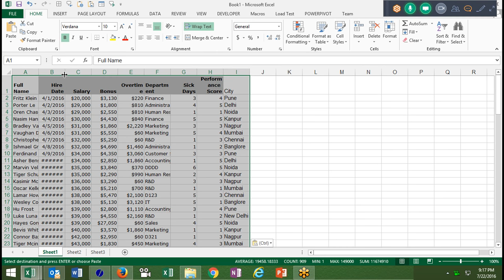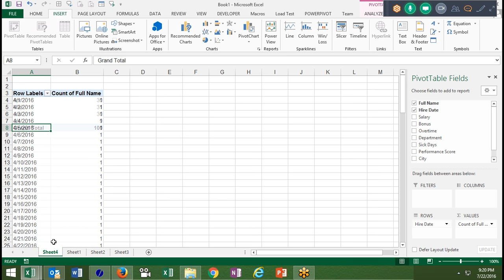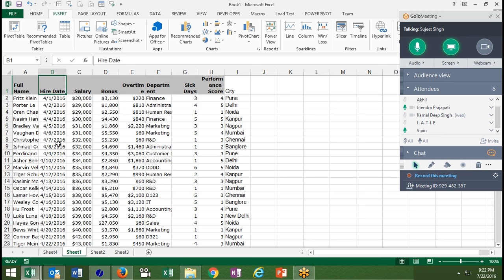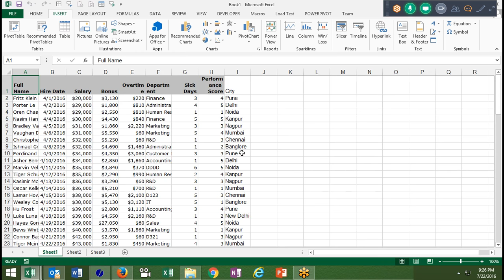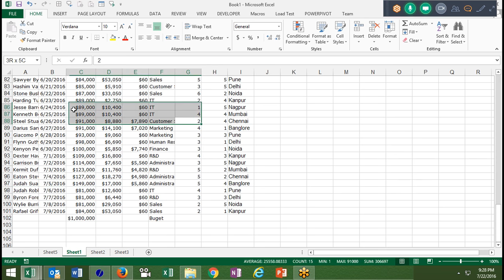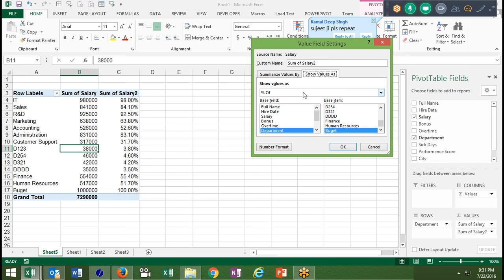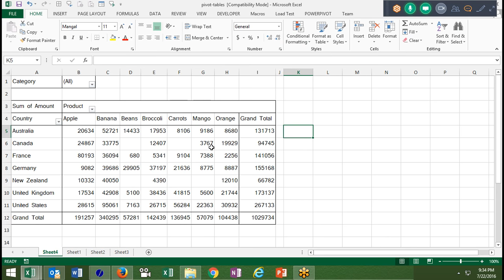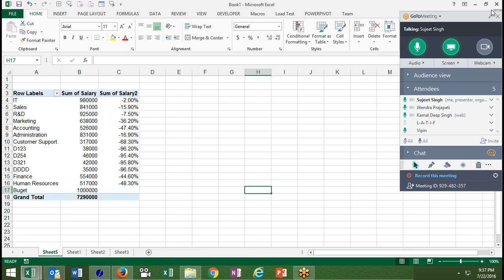Grouping and Calculation in Pivot Table in Excel 2016 in Hindi with Sujeet Kumar